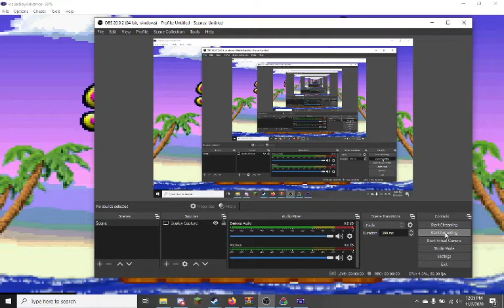Snood 2: On Vacation Speedrun (Classic, Child) 1:27.41